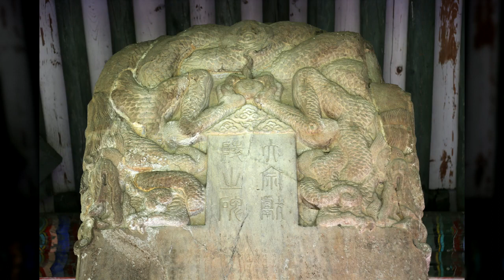헌인릉4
1만8천개 이상의 다양한 컨텐츠들을 목록별로 구분하여 재생목록에 정리하였습니다.

1. Youtube, Pixabay, 공유마당에서 제공하는 음악과 사진들을 이용한 컨텐츠.
2. 일상이 담긴 Shorts 영상.
3. 플랫폼 기획 전반.
4. 랜선 여행 시리즈 - 국내, 전세계 대륙별 컨텐츠
5. 대한민국 역사 시리즈